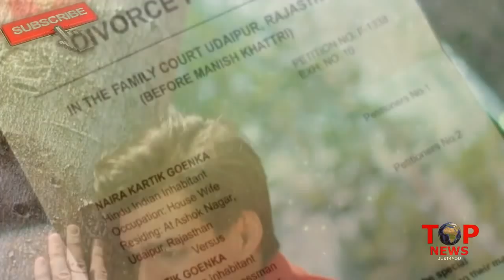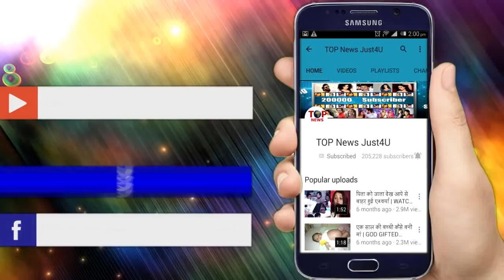YRKKH: कार्तिक पहुँचा RISHIKESH, नायरा को मिली “बुरी खबर” || KARTIK’S IN RISHIKESH